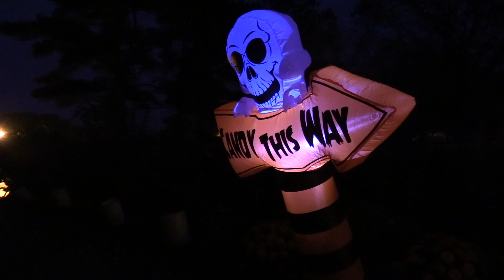Charlie 10 - Boo at the Zoo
What scary things happen after dark at the Scovill Zoo? Check out the "Boo at the Zoo" video now, driven by the Bob Brady Auto Group and presented by Limitless Decatur and Neuhoff Media.